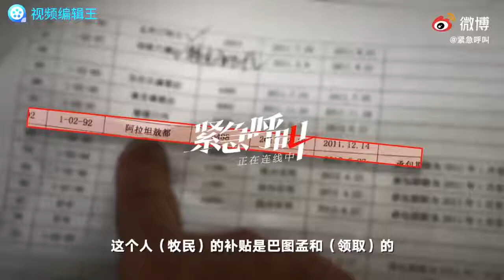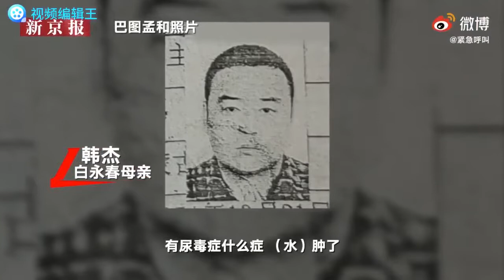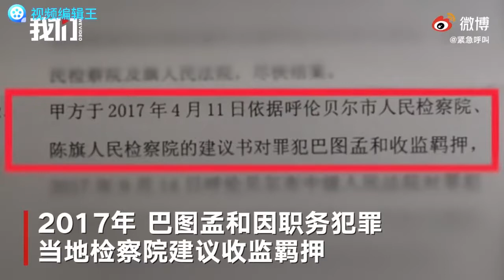“纸上服刑”村主任同僚：他用黑道威胁人 被判当天牧民才敢举报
【纸面服刑15年村主任同僚发声：他用黑道威胁人 被判当天牧民才敢举报】1992年5月12日，内蒙古呼伦贝尔市陈巴尔虎旗男子巴图孟和持刀杀害好友白永春，被判故意杀人罪入狱15年。巴图孟和办理保外就医后，在15年间从未按规服刑，且历任多个公职。9月6日，当地党支部原书记、副书记称，巴图孟和任职村主任期间行事霸道，将政府项目私自分给关系户，以认识黑道为由架空其他干部。